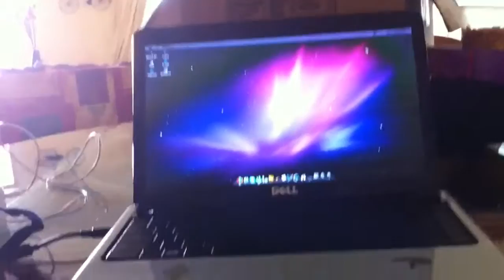Birds Fly(Day 256)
Scientists discovered a new thing. It's a thing.
LINKZZZZZZ